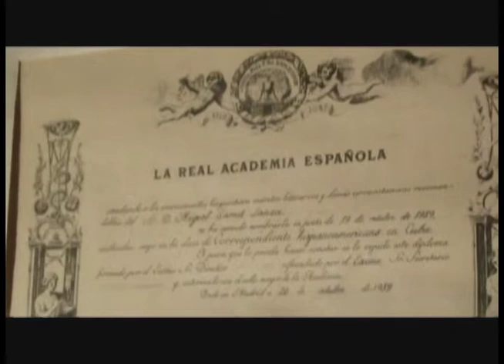Miguel Barnet, un animal de sueños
Miguel Barnet: un animal de sueños, es un documental basado en la vida del escritor y etnólogo. Sus primeros pasos en la literatura, su relación profesional y humana con el sabio cubano Fernando Ortiz, de cómo conoció a Esteban Montejo, el protagonista de una de sus novelas más conocidas: Cimarrón. El poeta y escritor nos transporta a su mundo, a sus recuerdos y sus pasiones. Con él recorremos La Habana que es suya, el Vedado, sus parques. Miguel Barnet nos ofrece aquí una reflexión íntima de sus motivos para el arte y la vida.